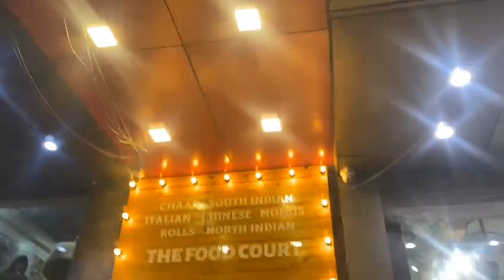VALENTINEDAY Pre Decoration city center | Khao gully Valentineday Pre decoration | City centre